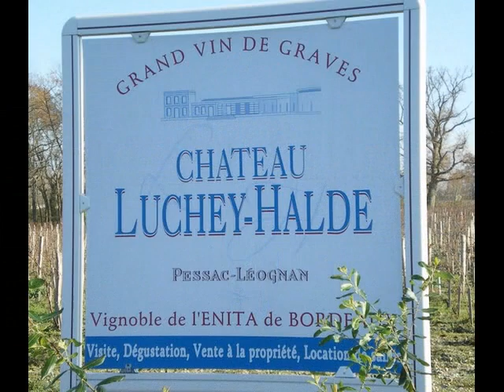Reco Burck Rando Run 09